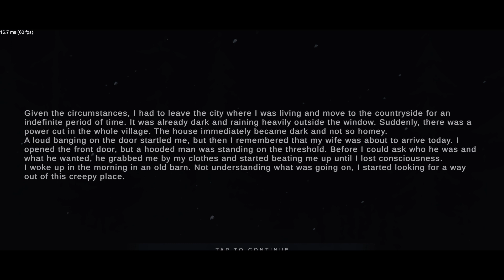Metel Horror Escape Chapter 3 - Eugene Full Gameplay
Given the circumstances, I had to leave the city where I was living and move to the countryside for an indefinite period of time. It was already dark and raining heavily outside the window. Suddenly, there was a power cut in the whole village. The house immediately became dark and not so homey.
A loud banging on the door startled me, but then I remembered that my wife was about to arrive today. I opened the front door, but a hooded man was standing on the threshold. Before I could ask who he was and what he wanted, he grabbed me by my clothes and started beating me up until I lost consciousness.
I woke up in the morning in an old barn. Not understanding what was going on, I started looking for a way out of this creepy place.